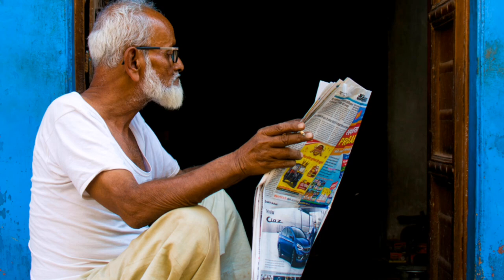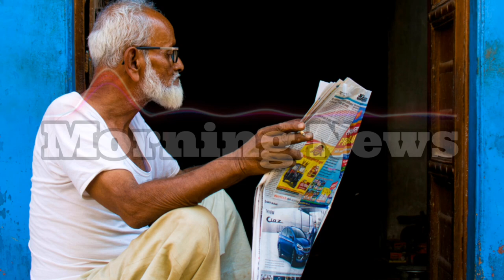Morning News / Cinematic Music / FREE No Copyright Music And Video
Cinematic music refers to music that is composed specifically for use in films, television shows, commercials, video games, and other forms of visual media. It is often characterized by its orchestral arrangements, dramatic melodies, and ability to enhance the emotional impact of the accompanying visuals. Cinematic music is designed to evoke specific moods, enhance storytelling, and create atmosphere within a visual narrative.